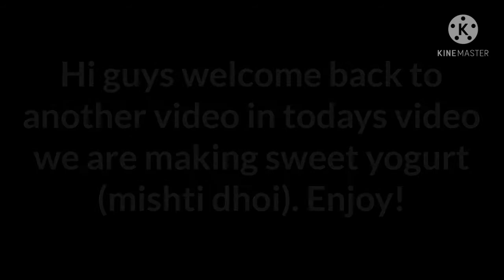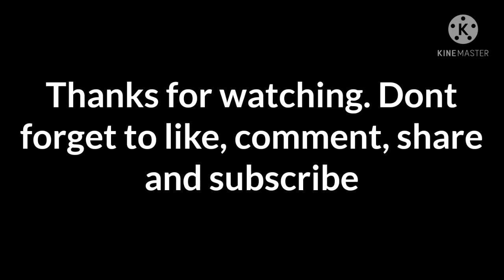How To Make Homemade Sweet Yoghurt (Mishti Dhoi)